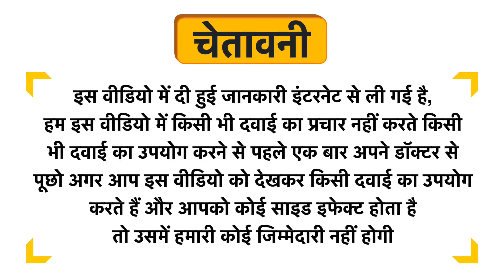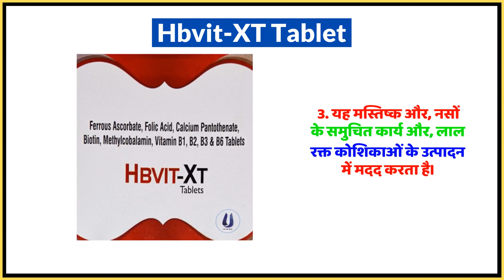Hbvit-XT Tablet Uses in Hindi | Side Effects | Dose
Hbvit-XT Tablet Uses in Hindi | Benefits | Side Effects | Dose